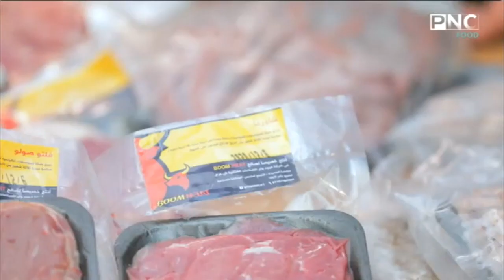الأنجوس لحمة 7 نجوم أفضل سلالات اللحوم العالمية بسعر على اد الايد | سر الصنعة مع الشيف دعاء السمنودي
لقاء مع محمد عبد الكريم رئيس مجلس إدارة الشركة المصرية للاستثمار والتنمية
من حلقة برنامج سر الصنعة - الجمعة 18 ديسمبر 2020
يذاع الخميس والجمعة على PNC Food الساعة السابعة مساءا